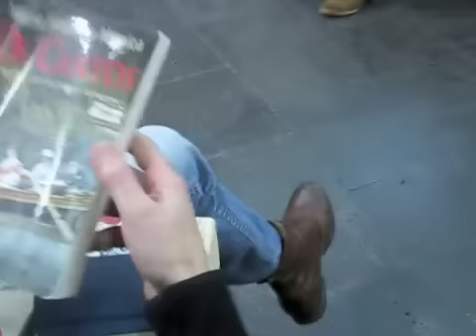Livraria Solmar - os livros do ano 2010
Um evento anual promovido pela Livraria Solmar, Ponta Delgada. Luís Rego(publicitário), Herberto Quaresma(radialista), Álvaro Borralho(sciólogo/docente universitário), Magda Neto(jornalista), Sílvia Martins(cronista), Rui Jorge Cabral(jornalista),  Jorge Santos(médico)  e a própria livraria através de Emanuel Jorge Botelho(escritor) e José Carlos Frias ( livreiro/ editor)revelaram as suas escolhas em relação aos livros do ano transacto